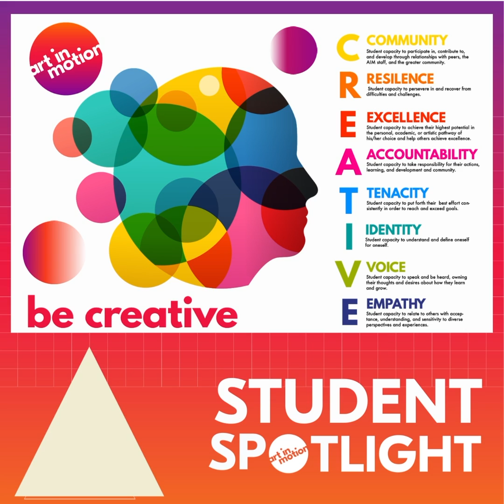4.30.21 Student Spotlight